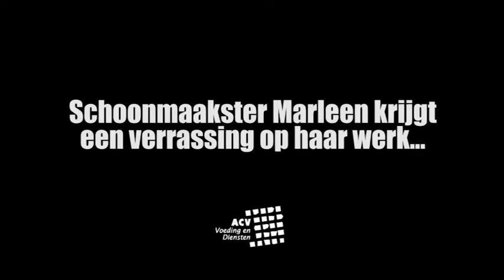Schoonmaakster wordt verrast op het werk - Dag van de Schoonmaak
We bedanken poetsvrouw Marleen op het werk, met een grote bos bloemen.